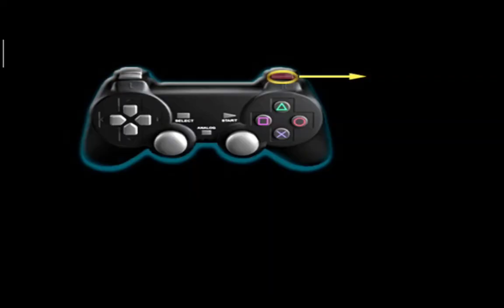PS2 | GANDALF | LORD OF THE RINGS: RETURN OF THE KING | HELMS DEEP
PS2 LORD OF THE RINGS: RETURN OF THE KING.